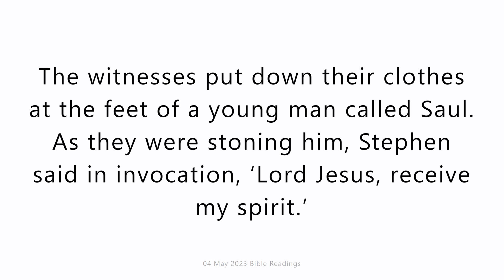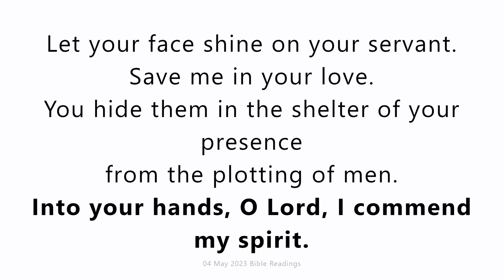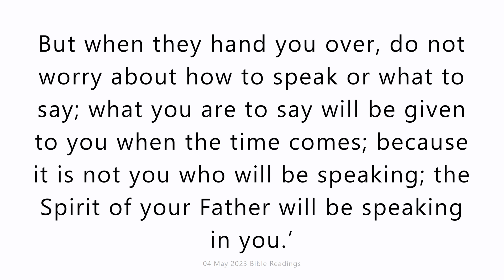04 May 2023 Catholic Mass Bible Reading (UK)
04 May 2023 Catholic Mass Bible Reading (UK)

First reading
Acts 7:55-60
Stephen, filled with the Holy Spirit, gazed into heaven and saw the glory of God, and Jesus standing at God’s right hand. ‘I can see heaven thrown open’ he said ‘and the Son of Man standing at the right hand of God.’ At this all the members of the council shouted out and stopped their ears with their hands; then they all rushed at him, sent him out of the city and stoned him. The witnesses put down their clothes at the feet of a young man called Saul. As they were stoning him, Stephen said in invocation, ‘Lord Jesus, receive my spirit.’ Then he knelt down and said aloud, ‘Lord, do not hold this sin against them’; and with these words he fell asleep.

Responsorial Psalm
Psalm 30(31):3-4,6,8,17,21
Into your hands, O Lord, I commend my spirit.
Be a rock of refuge for me,
a mighty stronghold to save me,
for you are my rock, my stronghold.
For your name’s sake, lead me and guide me.
Into your hands I commend my spirit.
It is you who will redeem me, Lord.
As for me, I trust in the Lord:
let me be glad and rejoice in your love.
Let your face shine on your servant.
Save me in your love.
You hide them in the shelter of your presence
from the plotting of men.

Gospel Acclamation
cf.Te Deum
Alleluia, alleluia!
We praise you, O God,
we acknowledge you to be the Lord;
the noble army of martyrs praise you, O Lord.
Alleluia!

Gospel
Matthew 10:17-20
Jesus said to his disciples: ‘Beware of men: they will hand you over to sanhedrins and scourge you in their synagogues. You will be dragged before governors and kings for my sake, to bear witness before them and the pagans. But when they hand you over, do not worry about how to speak or what to say; what you are to say will be given to you when the time comes; because it is not you who will be speaking; the Spirit of your Father will be speaking in you.’